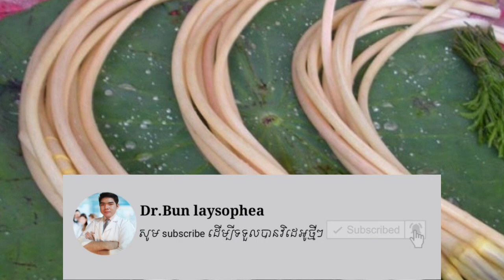សារប្រយោជន៍ មេីមឈូក ចំពោះស្រ្តីមានផ្ទៃពោះ benifit lotus stem for pregnancy by Dr.Bun laysophea